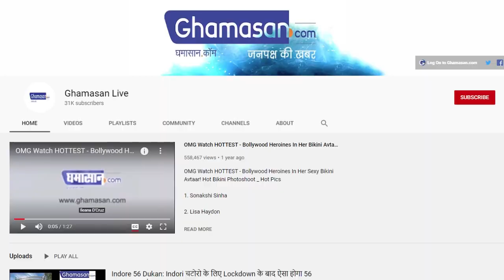सीवरेज के गंदे पानी में किया गया गणेश विसर्जन, कांग्रेसी नेताओं ने दर्ज कराई FIR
निगमकर्मियों ने अपमानजनक तरीके से किया था विसर्जन

संजय शुक्ला और विनय बाकलीवाल ने किया जवाहर टेकरी का दौरा